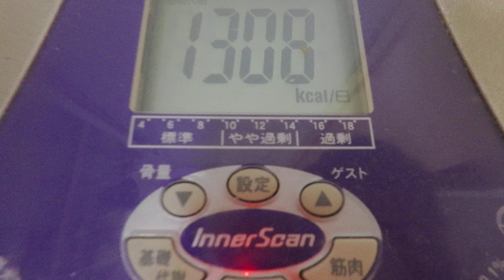玉子焼き：１０月２９日の食事と体重（５５・７ｋｇで３００ｇ増量）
１０月２９日の食事と体重（５５・７ｋｇで３００ｇ増量）

晩飯
「目玉焼き」
卵：ＭＳ４個
鶏油：適量
塩胡椒：適量
「薄焼き玉子」
卵：ＭＳ３個
鶏油：適量
塩胡椒：適量
「厚焼き玉子」
卵：ＭＳ３個
鶏油：適量
塩胡椒：適量
「白御飯」
白御飯：１杯
「アーモンド」
アーモンド：２００ｇ
「みかん」
みかん：１個